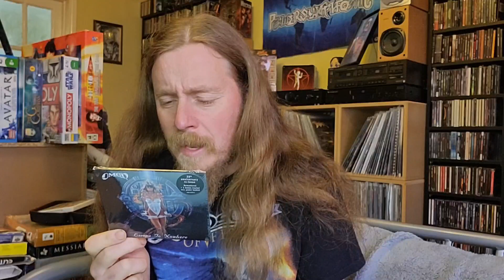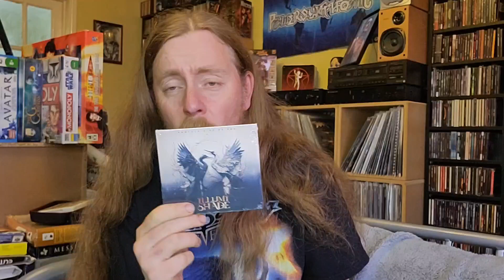Latest Haul 5th March 2024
Late video on my latest Haul! was meant to post this the weekend, but I completely forgot about it 😂😂